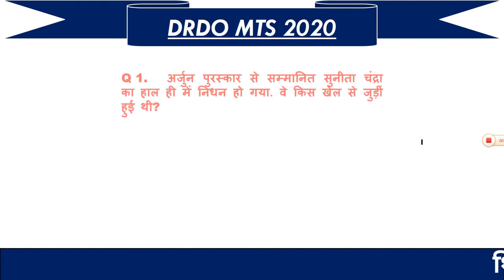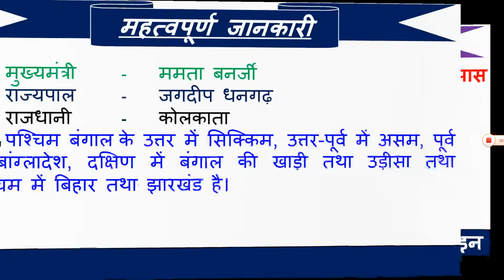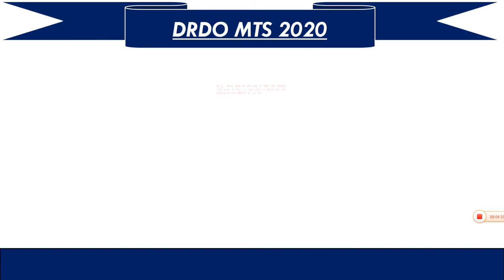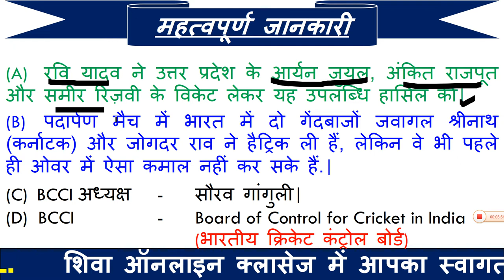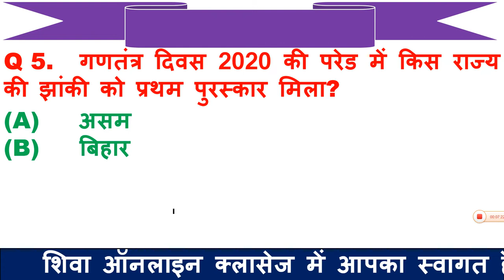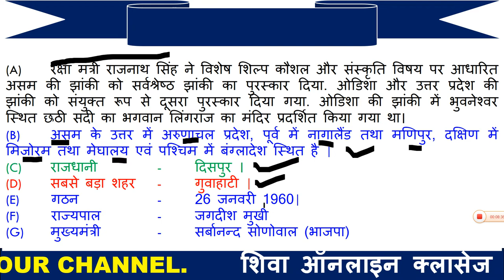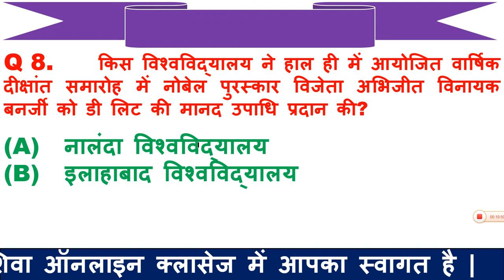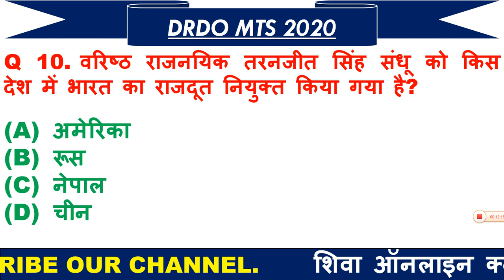DRDO MTS RECRUITMENT 2020 MOST IMP Q & A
1  हेलो दोस्तों आज की इस वीडियो में हम बात करने बाले है, टॉप 10 CURRENT AFFAIRS के प्रश्न के बारे में जो प्रश्न आपके आने बाले एग्जाम के लिए बहुत इम्पोर्टेन्ट है |

3. Link for download Detailed PDF

5. THANX  FOR  WATCHING.

1 january 2020 current affairs
2 january 2020 current affairs
3 january 2020 current affairs
4 january 2020 current affairs
5 january 2020 current affairs
6 january 2020 current affairs
7 january 2020 current affairs
8 january 2020 current affairs
9 january 2020 current affairs
10 january 2020 current affairs
11 january 2020 current affairs
12 january 2020
13 january 2020 current affairs
14 january 2020 current affairs
15 january 2020 current affairs
16 january 2020 current affairs
17 january 2020 current affairs
18 january 2020 current affairs
19 january 2020 current affairs
20 january 2020 current affairs
21 january 2020 current affairs
22 january 2020 current affairs
23 january 2020 current affairs
24 january 2020 current affairs
25 january 2020 current affairs
26 january 2020 current affairs
27 january 2020 current affairs
28 january 2020 current affairs
29 january 2020 current affairs
30 january 2020 current affairs
31 january 2020 curren t affairs
28 jan current affairs next exam
28 january 2020 current affairs next exam
28 jan 2020 current affairs next exam
28 jan current affairs 2019 by next exam
28 jan 2019 current affairs
28 jan current affairs wifistudy
28 january 2020 current affairs wifistudy
28 jan current affairs 2020 by wifistudy
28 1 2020 current affairs
28 january 2020 current affairs study iq
28 jan 2020 current affairs study iq
28 jan current affairs 2019 by study iq
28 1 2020 current affairs
28 janwari 2020 current affairs
28 जनवरी 2020 करंट अफेयर्स
28 जनवरी 2020 का करंट अफेयर्स
28 जनवरी 2020 करंट जीके
28 january 2020 breaking news
28 january 2020 ka current news
ak ka current affairs
28 january 2020 current affairs pdf